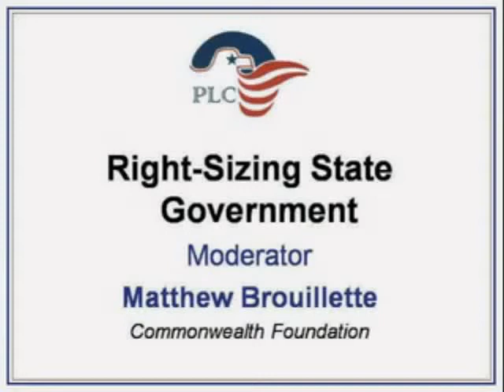2012 PLC Right-Sizing State Government with Leadership for Liberty.swf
2012 PLC Right-Sizing State Government with Leadership for Liberty.swf